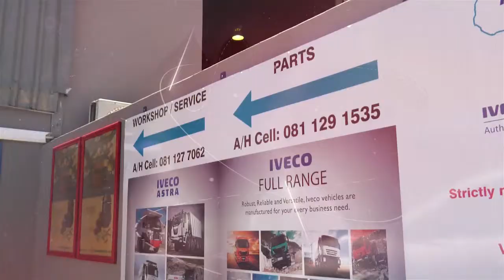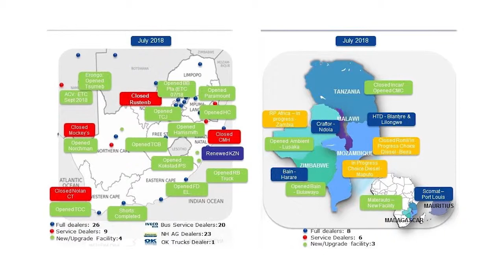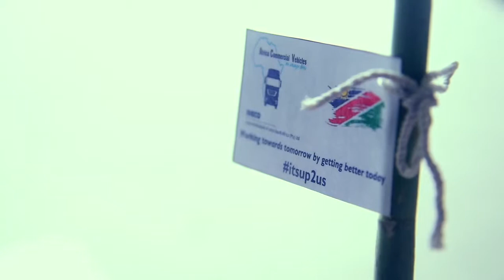ACV Video HD